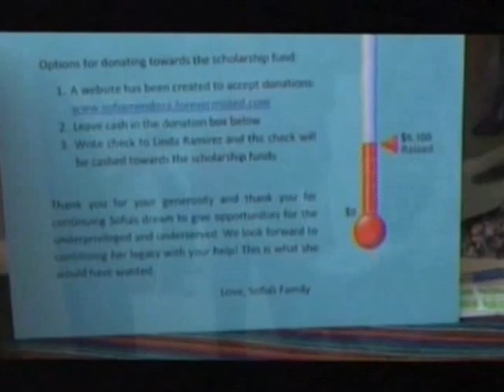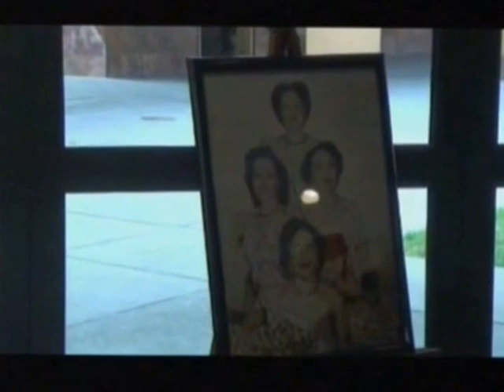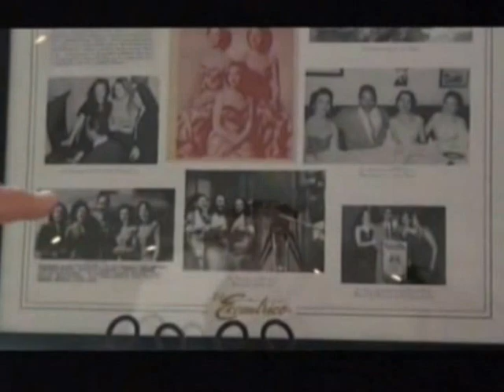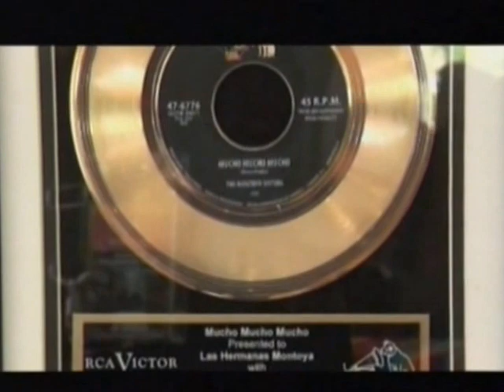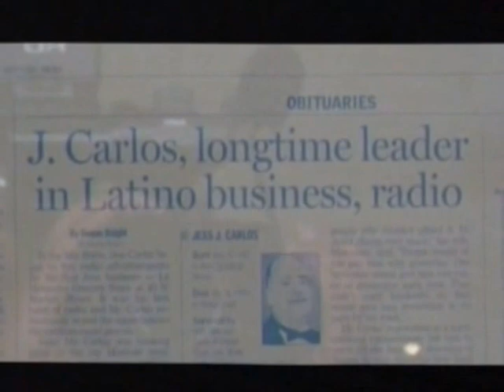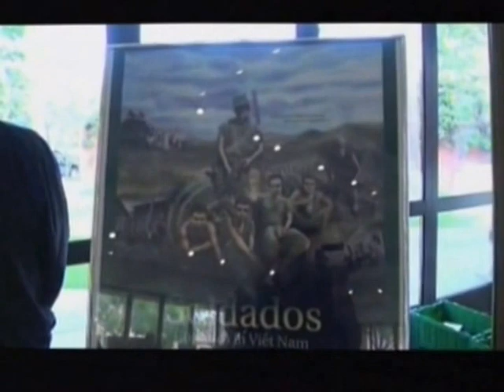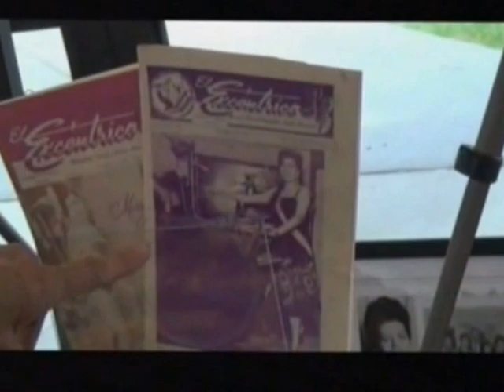El Excentrico Magazine Photo Exhibit at Mexican Heritage Plaza San Jose, CA 5/17/2015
The El Excentrico Magazine and Photo Exhibit was held on May 17, 2015 at the Mexican Heritage Plaza in San Jose, California. The event was part of a day of Tribute to the Legacy of Sofia Mendoza a long-time civil rights leader in San Jose. or El Excentrico Magazine Project on Facebook.

Videographers: Ramon J Martinez Ph.D., Frank Ruiz
Filename
CALSCENES.CUT.mpg